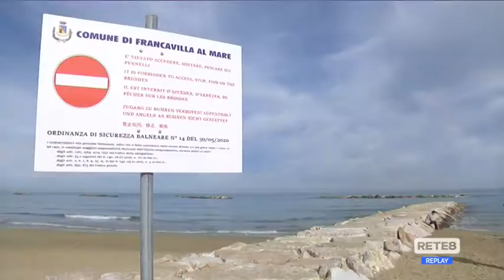Francavilla al Mare - Lavori contro l’erosione